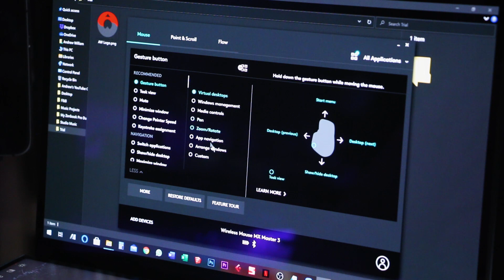Logitech MX Master 3 | أفضل ماوس فى العالم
فى الفيديو ده باتكلم معاكو عن واحد من أشهر و أقوى الماوسات اللى ممكن تشوفها و هو
و ده أكيد مش ماوس عادى و ده اللى هاتعرفه فى الفيديو ده

لمتابعة الڤيديوهات اللى من النوع ده، ماتنساش تشترك فى القناة و تفعل زرار الجرس عشان تعرف أول ما أى ڤيديو جديد ينزل
تابعنى على صفحة الفيسبوك من اللينك ده
تابعنى على انستاجرام من اللينك ده
تابعنى على تيك توك من اللينك ده

This video is not sponsored or paid from any company stated in it.